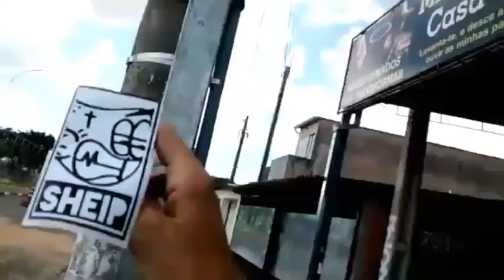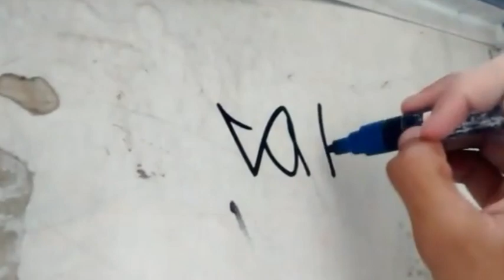Graffiti tags mission solo